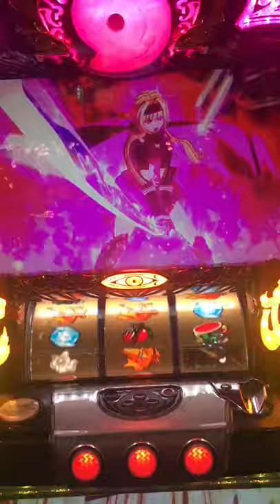戦国乙女2 激アツロングフリーズ 80%継続ユウサイ確定！！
ロングフリーズ良いですよね。

ちょっと前まではは65536とか32768を引いたら2000〜3000枚は出て欲しい！なんて思ってましたが、最近は引いただけでも嬉しいです。

遊戯ですからね！！
お金入れてますが！遊戯ですからね。笑

この時はユウサイで6個ストックして15連で終わりました。

フリーズならユウサイでどれだけ乗せれるかだと思ってます。
鬼神討伐はどうも下手で……